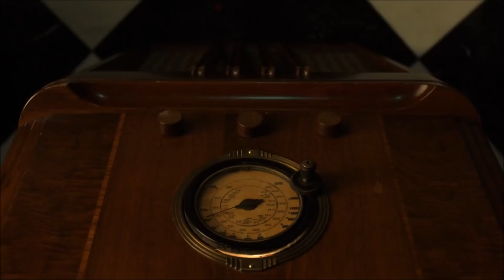Bruce and Selina 4x16 #1 (Bruce and Selina at the GCPD)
Bruce and Selina scenes from Gotham's latest episode called "One of my three soups".